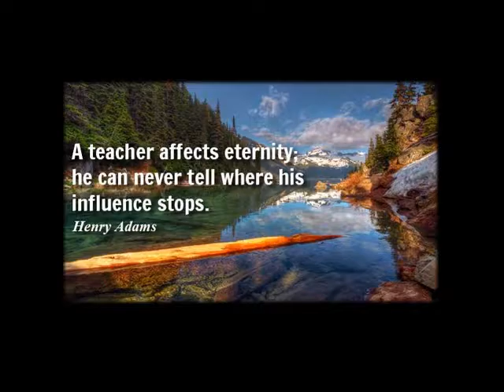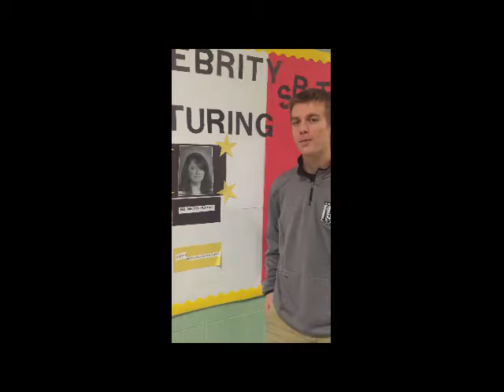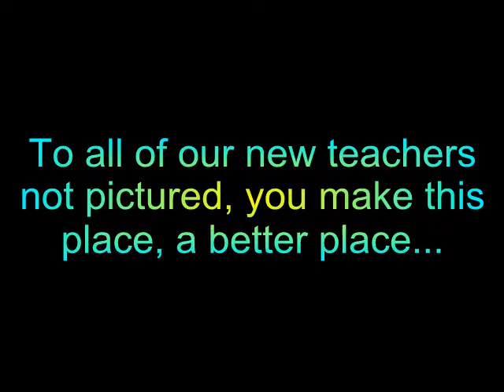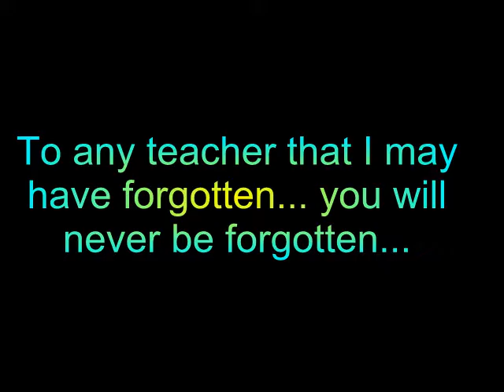catholic schools week IV